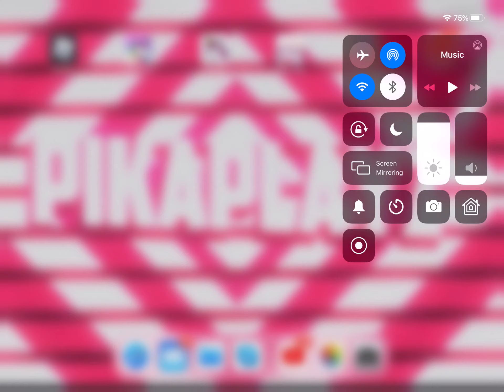Online school so yeah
Don’t expect me to be online everyday boys and girls. She ya tmrw sweet cakes!